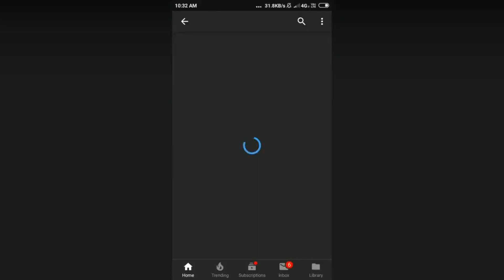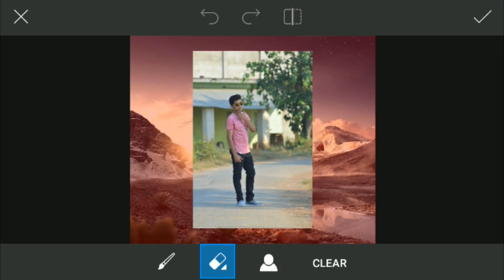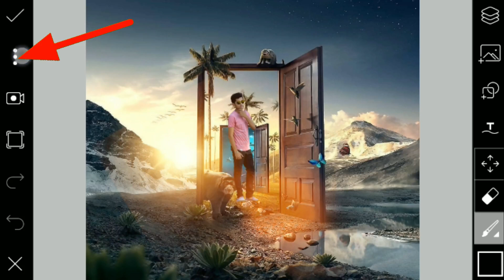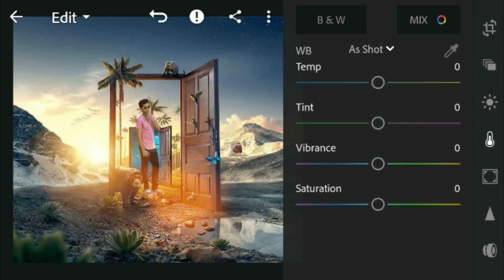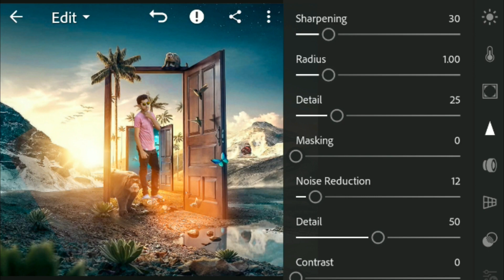" Creative Photo Editing " Manipulation In Picsart App | New Instagram Viral Photo Editing In Hindi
So Guys In This Video You Will Be Watching New Tutorial " Manipulation Creative Editing " In Picsart App On Android Phone So Keep Watching My Videos & Subscribe Our Channel & Press The Notification Bell Icon & Stay With Me. Thank You

🔴 Tag Used ➤ Instagram Viral Editing, Cb Edit In Hindi, Instagram New Viral Editing, Manipulation editing in hindi, picsart tutorial, picsart editing, picsart ki duniya, photo editing in hindi, "